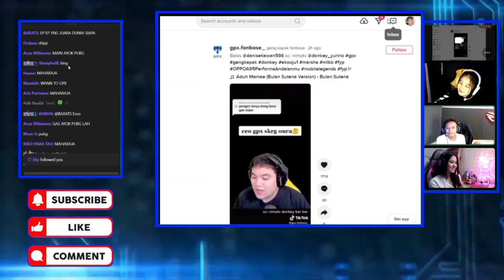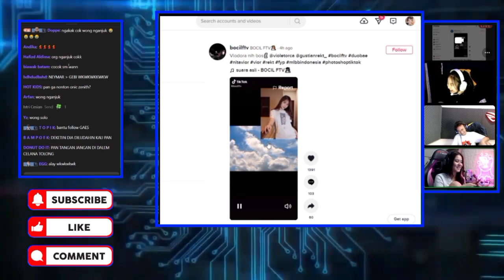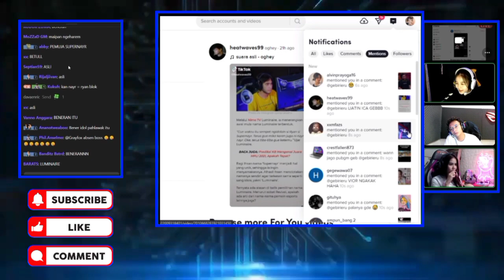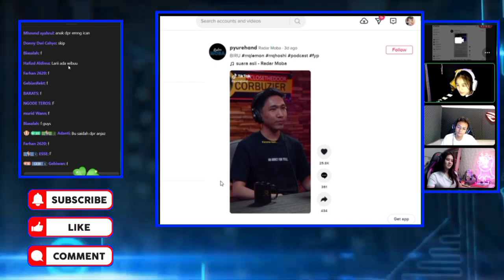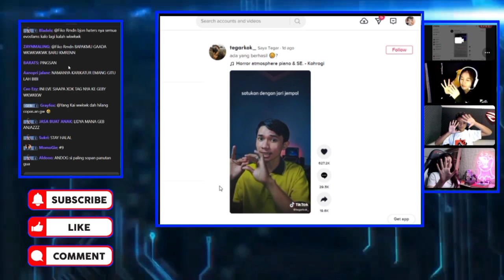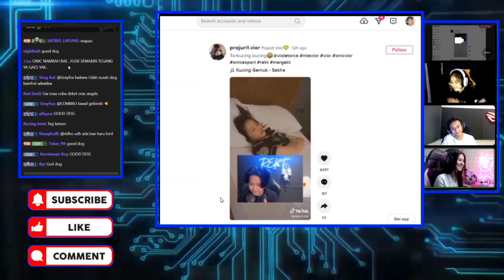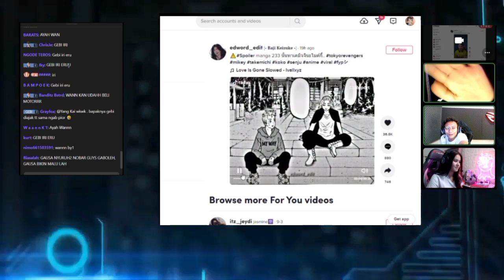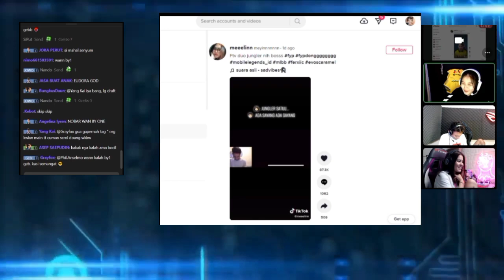GEBI, MAIPAN & ANISA Ngakak Liat Poto Editan Vior - Wann Marah gara gara BANE nya WANN Kongkalikong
GEBI, MAIPAN & ANISA Ngakak Liat Poto Editan Vior -
Wann Marah Lempar Handphone gara gara BANE nya WANN Kongkalikong

•Thanks•